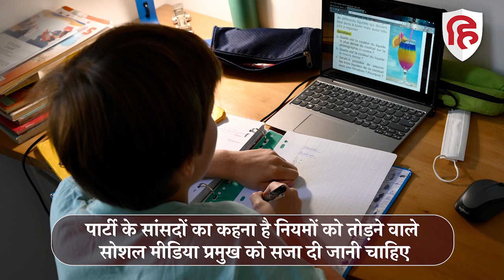Adult Film देखने की उम्र पर UK में बवाल, PM Rishi Sunak के फैसले पर Party में मतभेद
यूके के प्रधानमंत्री ऋषि सुनक को अपनी कंजर्वेटिव पार्टी में सख्त विरोध का सामना करना पड़ रहा है, क्योंकि पीएम ऋषि सुनक बच्चों के एडल्ट फिल्म देखने के नियम को सख्त बनाना चाहते हैं। उनकी पार्टी के कई सांसदों को इस बिल से गहरा एतराज है। ऋषि सुनक पोर्न वेबसाइटों तक बच्चों की पहुंच को सख्त करने के लिए कठोर उम्र जांच शुरू करने के लिए कानून बना रहे हैं और इसके लिए लंबे समय से चल रहे ऑनलाइन सेफ्टी बिल में ऋषि सुनक कई संशोधन कर रहे हैं। एक प्रस्ताव के मुताबिक, पोर्न वेबसाइटों को अगले 6 महीने के भीतर बच्चों की उम्र सत्यापित करने के लिए सिस्टम बनाना होगा। लेकिन, कई सांसद इस प्रस्ताव के विरोध में उतर आए हैं और पार्टी के ही अंदर फूट पड़ गई है। एक महीने के भीतर ये दूसरी बार है, जब ऋषि सुनक के किसी फैसले के खिलाफ उनके ही सांसद खड़े हो गये हैं।